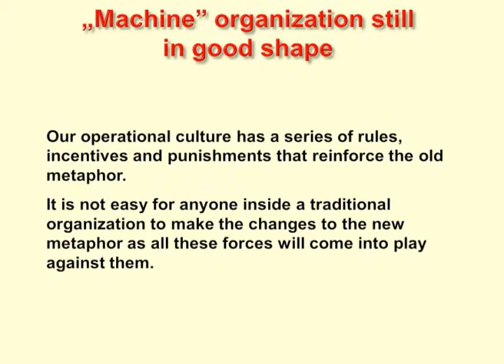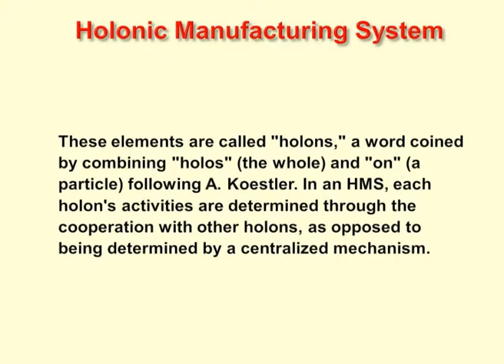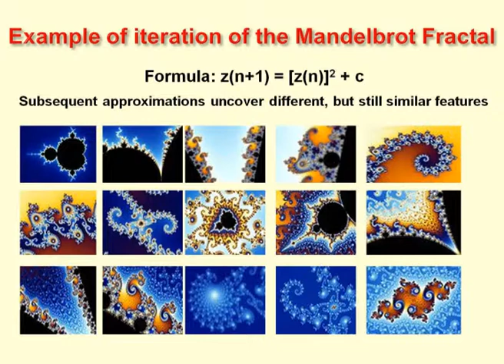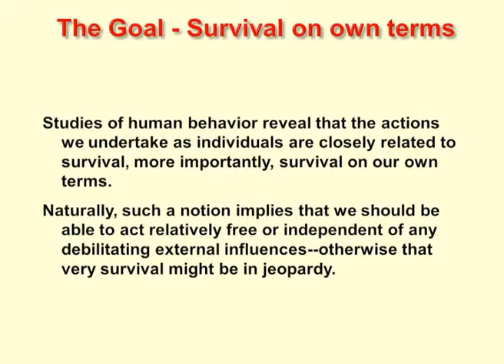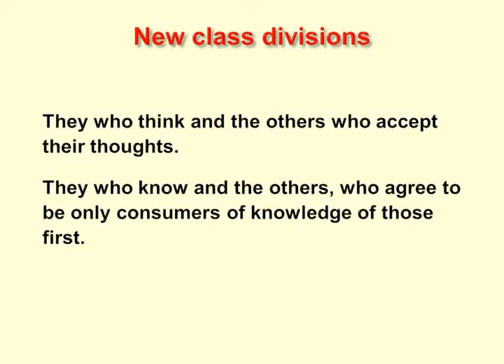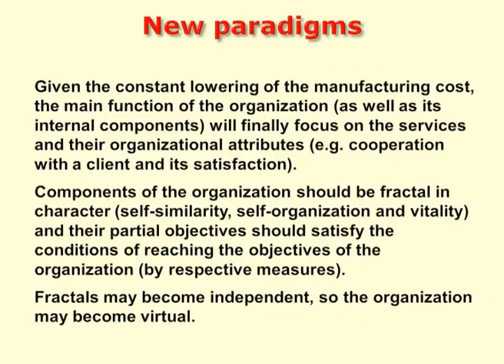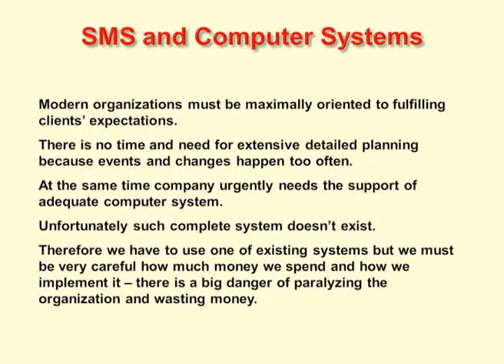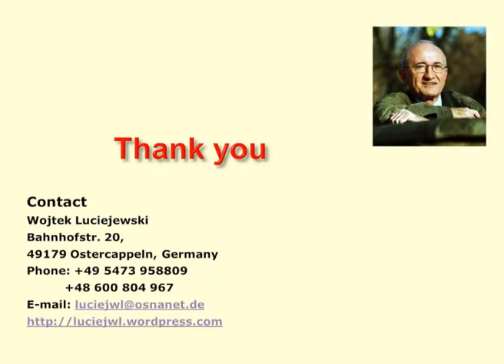The XXI Century Organization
Fractal Organization in Practice. Solar Management System by Wojtek Luciejewski.